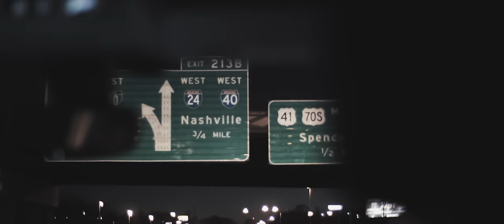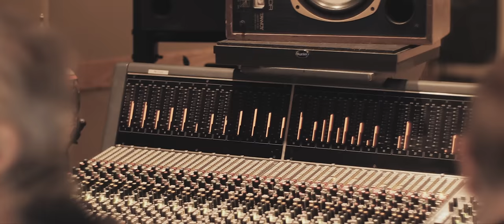Jean-Baptiste Guegan - Retourner là-bas (Clip officiel)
1er extrait de l’album « Puisque c’est écrit » maintenant disponible en CD, vinyle et digital
Edition Collector (inclus le CD + un DVD inédit + le calendrier 2020 exclusif + un poster dédicacé) maintenant disponible
Clip réalisé par Geoffrey Nicolas

Retrouvez Jean-Baptiste Guegan en concert près de chez vous !

Retourner là-bas, une dernière fois
A Nashville
Avant qu’il ne soit trop tard
Que la fin de l’histoire
Soit jolie
Retourner là-bas, encore une fois
A Nashville
Pour la dernière séance
Et tirer sa révérence
A la vie !